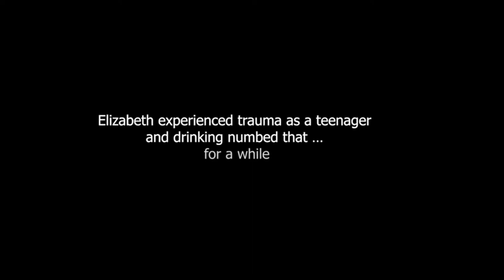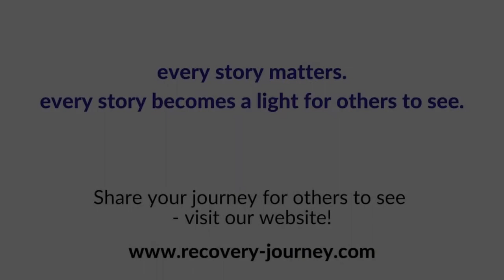Journey - Episode 3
This edition covers the stories of Lindsey Higgins and Elizabeth Burke.